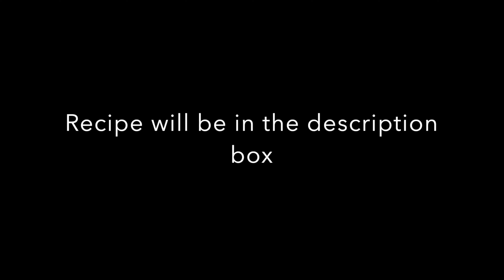Fried Colossal Shrimp with Shay's Special Dipping Sauce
Happy New Year Family, I hope you all have a wonderful and safe New Year.
I was craving some fried shrimp, so I decided to bless you guys with my recipe as well as my special dipping sauce. I got all my ingredients from my local supermarket, The shrimp that I used here are very expensive, so use what you can afford and don't think you have to use what I did to make this dish.

INGREDIENTS
18-20 colossal shrimp
1 TBS Garlic powder
1TBS Adobo
1 TSP black pepper
3 eggs
clean and season your shrimp overnight

Louisiana  Chicken Fry  Seasoned Spicy ( 9oz)
1/4 TSP paprika
1/4 TSP black pepper
1/4 TSP Adobo
1/4 TSP garlic powder

SHAYS SPECIAL DIPPING SAUCE
1/2 cup Sour Cream
1/2 cup Cream Cheese
1/4 Mascarpone Cheese
1TBS parsley
2 TBS ranch seasoning (Hidden Valley)